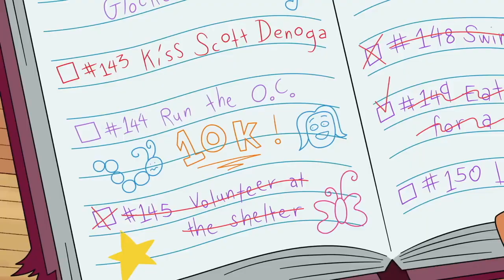SMV: Soup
Dedicated to strongdrew941, Vincent Hua, TheCartoonMan12, KevinFanatic2020, Mikemarc824 productions,, Pinky Rosa 16 and TFR Productions